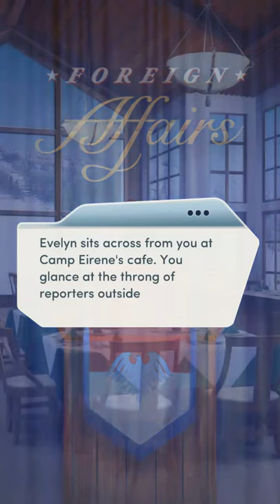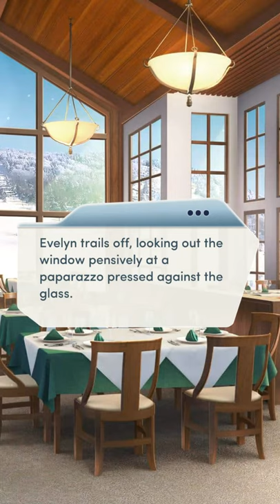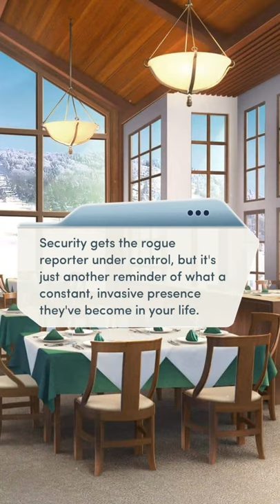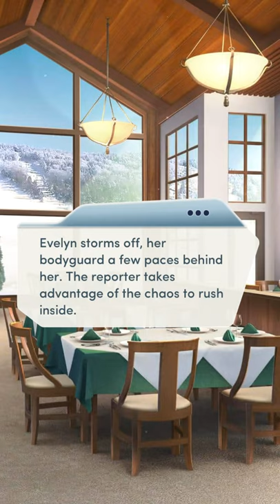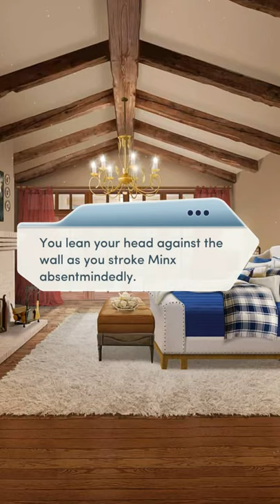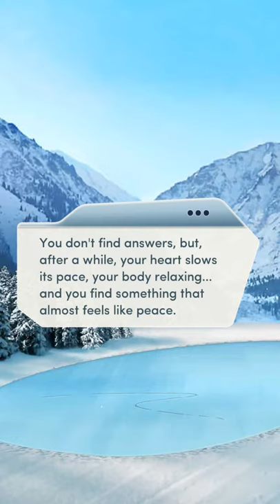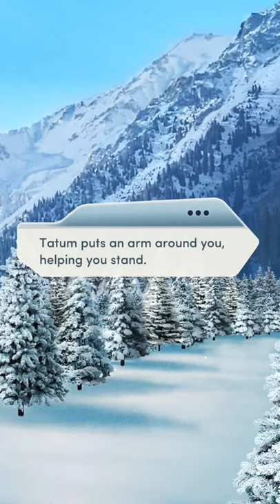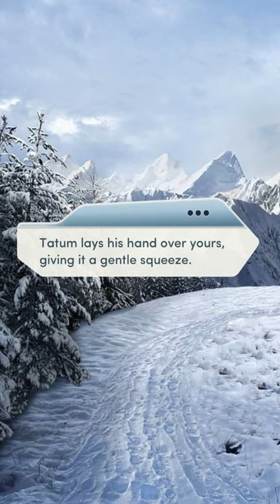Foreign Affairs / CH12: Bully Pulpit (MLM/Male MC ) | Blaine Hayes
When your redemption plan hits a snag, who will you turn to?

CHOSEN CHOICES

[⭕️] I'm getting dumped by my fake boyfriend/girlfriend?

[] I can't just forget what you said/It's too late for that.

Help Alexei/Evelyn by publicly breaking up with her! (💎20)
[⭕️] Are you trying to make me jealous?/I'm way hotter.
[] Did you seriously just check out someone else/How could you?

[⭕️] An ice queen!!
[] A manipulative robot!
[] A lecherous snake!

[⭕️] Plate of pancakes.
[] Coffee cup.
[] Jug of syrup.

[⭕️] A publicity stunt.

[⭕️] Evelyn, did you need to clean up?
[] Henri, were you going to hit the slopes again?

[⭕️] I hope you enjoy your afternoon off.
[] I'll be missing you the whole time.

[] You're missing out on the pleasure of skiing.
[⭕️] Don't forget to invite me next time.

[] Rutherland will do the right thing.
[⭕️] You can still change their minds.

[⭕️] Stay quiet.
[] Speak up.

[] How about you take some of the responsibility here?

[⭕️] I'll get my mom back.
[] You'll finally see who you really are.

[] I just had a conversation I'd rather forget.
[⭕️] Just being the usual trials and tribulations of being First Son.

[⭕️] It's just hard when I can't even trust my own mom.
[] At least I've got you on my side.

[⭕️] I'm not asking you to leave.
[] I'm having a seriously bad day.

[⭕️] I should probably cut her some slack.
[] She's just afraid.

[⭕️] Call for help!
[] Run!
[] Nothing

[] What happened?
[⭕️] Who were those guys?

Let Tatum take you back to Vancross early (💎18)
[⭕️] Is that safe?
[] You brought a motorcycle on a ski trip?
[] I can't believe this what it took for you to let me ride.

[⭕️] I don't want anyone else to get hurt because of me.
[] What if this means I'll never have freedom again?

[⭕️] Then protect me.
[] You did.

[⭕️] Sleep beside me?
[] Stay in my room with me tonight?

[] Kiss Tatum.
[⭕️] Snuggle close.

[⭕️] I never thought something like this could happen.
[] I'm genuinely scared.
[] I'm sick of all this drama!